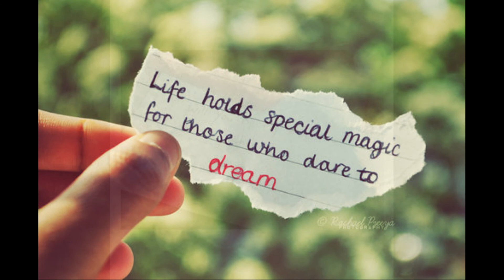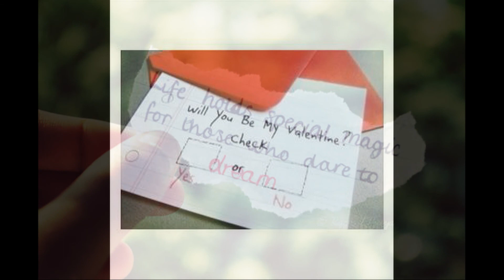A Special Gift